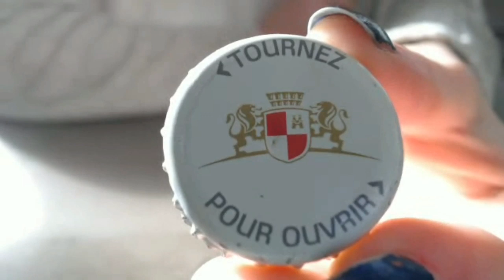Mes capsules et leurs anecdotes - 100% chuchotement ! ASMR Français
Allô la Terre, ici Lunaire ! Pour cette nouvelle vidéo je vous propose des anecdotes sur ma collection de capsule en 100% whisper ! J'espère que cela vous plaira !
Un grand merci à Julien C de la chaîne Animasketch pour la miniature et son aide précieuse pour les designs de la chaîne !